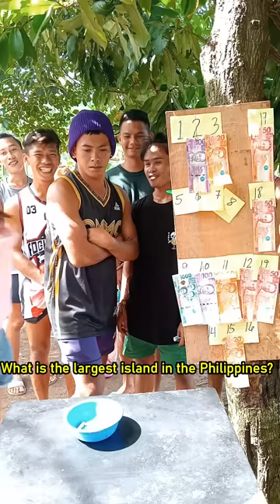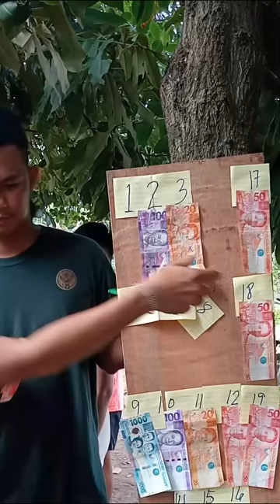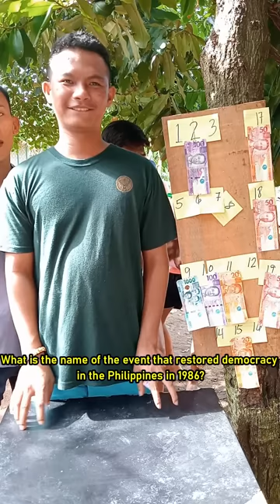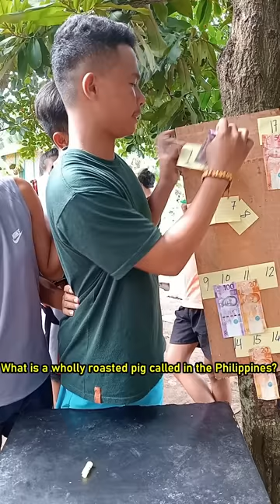Bunot Premyo General Knowledge Philippines Category part 2